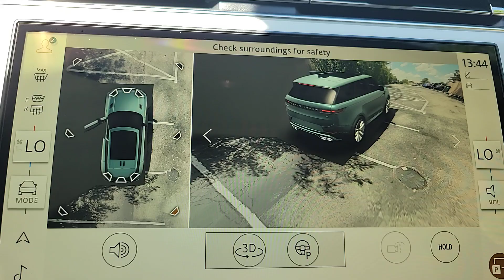2024 Land Rover Range_Rover_Sport SE IL Chicago, Highland Park, Deerfield, Northbrook, Glenview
New 2024 Land Rover Range_Rover_Sport SE available at Jaguar Land Rover Northfield located in 670 Frontage Road, Northfield, IL, 60093. Servicing the Chicago, Highland Park, Deerfield, Northbrook, Glenview area.

You just found the  2024  LAND ROVER Range Rover Sport. Experience premium luxury and world-class performance in this beautifully designed, seriously capable, Range Rover Sport. Indulge your senses and your sense of adventure in this exceptional, mid-size SUV. The following are some of this vehicles highlighted options: Heated Steering Wheel
, Pre-Collision System, Intelligent Auto on/off High Beams, Panoramic Roof, Lane Departure Warning, Supercharged Engine, Navigation System, Keyless Entry, Sun/Moonroof, Premium Sound System. Get the luxury and capability you've always wanted in this superlative Range Rover Sport. Our team will give you an outstanding road test experience. Stop in today!